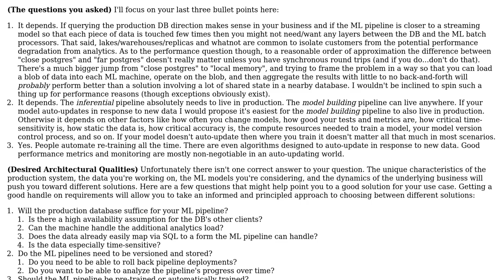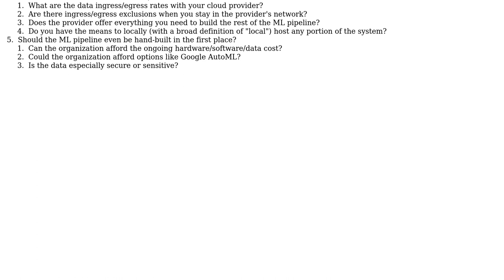Software Engineering: Setup pipeline to analyze data stored in web app DB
With thanks & praise to God, and with thanks to the many people who have made this project possible! | Content (except music & images) licensed under CC BY-SA | Music | Images & others | With thanks to user sunless user Hans Musgrave and the Stack Exchange Network Trademarks are property of their respective owners. You are responsible for your own actions.